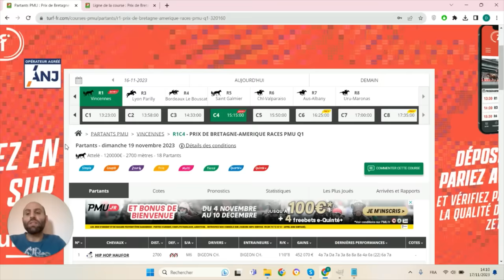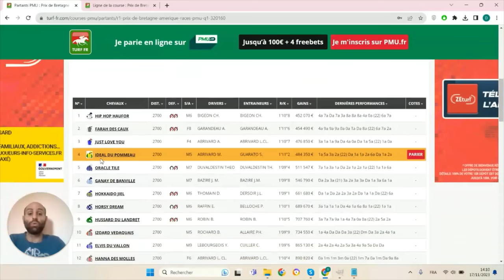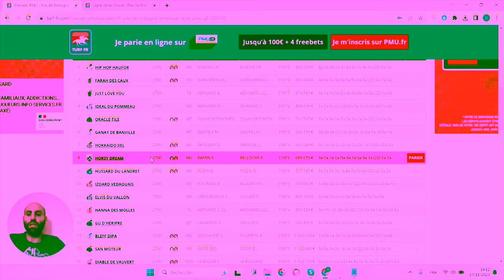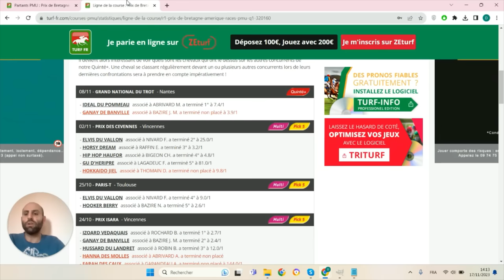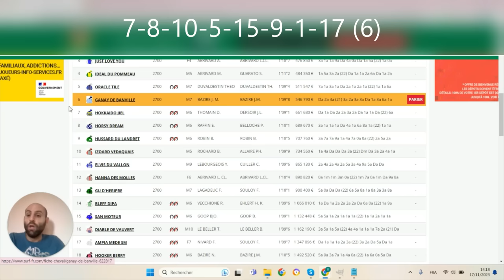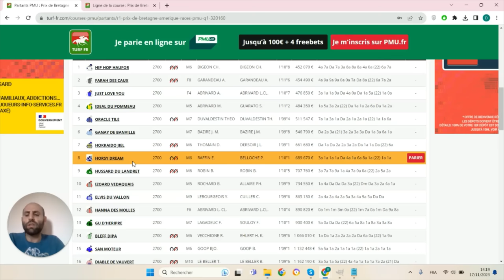PRONOSTICS PMU GRATUIT DE LA MINUTE QUINTE+ DU JOUR DIMANCHE 19 NOVEMBRE 2023 #320160